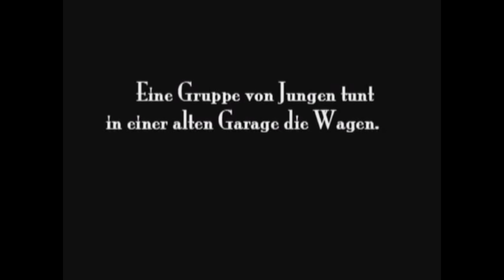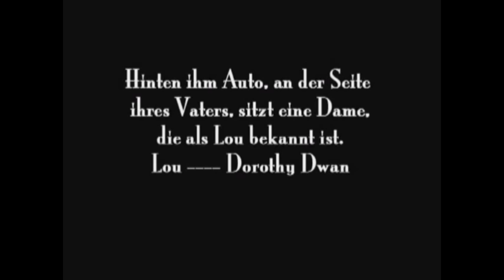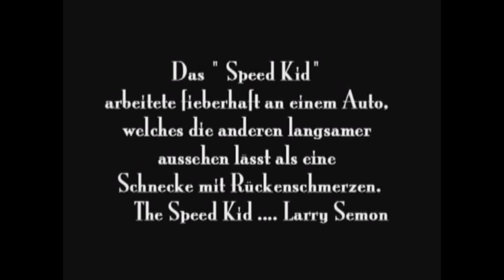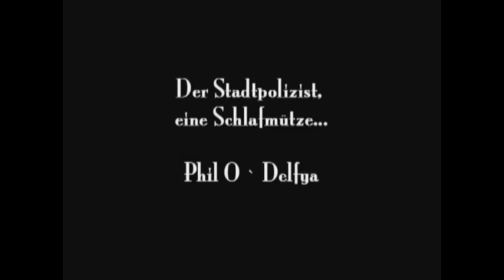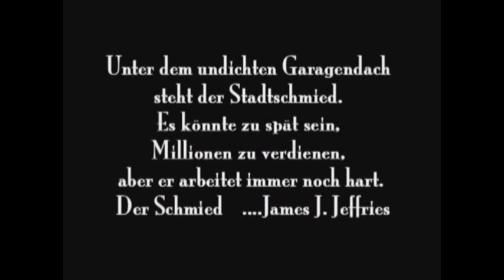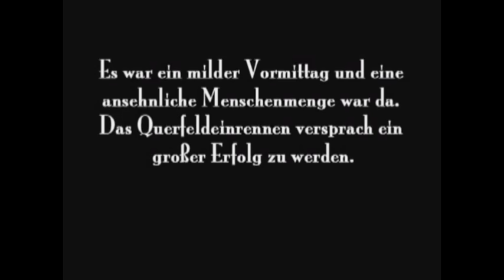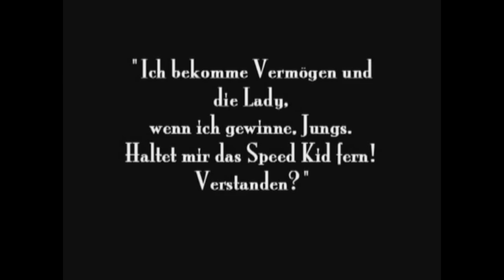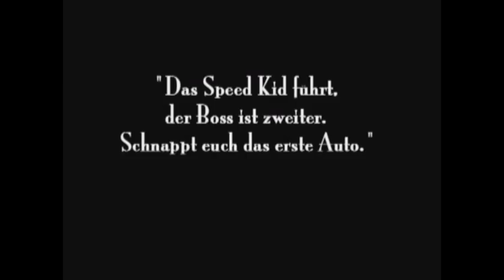Oliver Hardy & Larry Semon: Der Rennwagen